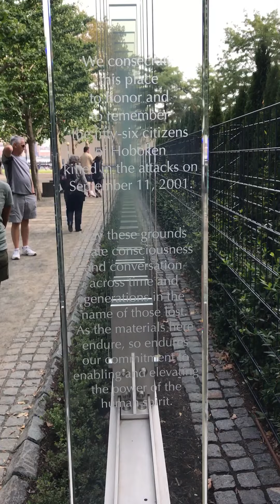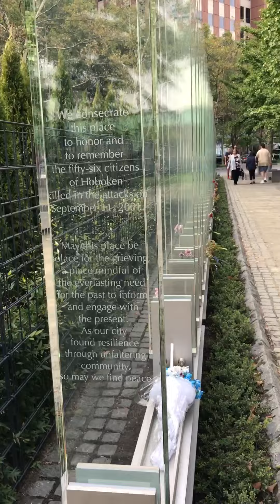9/11 memories at Hoboken, New Jersey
Consecrate this place to honor and remember the Fifty-Six citizens of Hoboken killed in the attacks on September 11, 2001.